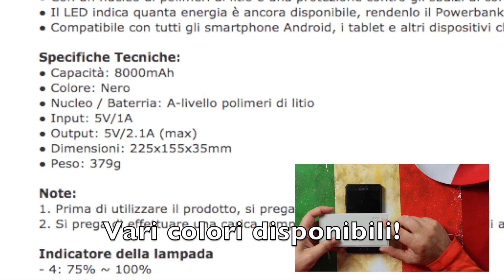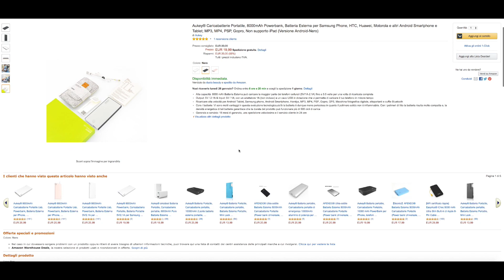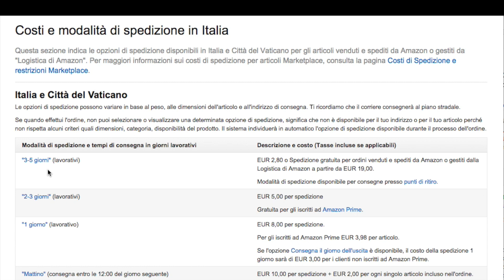Caricabatterie Portatile, 8000mAh Powerbank, Batteria Esterna per Samsung Phone, HTC, Huawei,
Aukey® Caricabatterie Portatile, 8000mAh Powerbank, Batteria Esterna per Samsung Phone, HTC, Huawei, Motorola e altri Android Smartphone e Tablet; MP3, MP4, PSP, Gopro, Non supporto iPad (Versione Android-Bianco)
Alta capacità: 8000 mAh Batteria Esterna può caricare la maggior parte dei telefoni cellurali (5V/1A-2.1A) fino a 3.5 volte per una volta di ricaricata completa
Output: 5V / 2.1A & Input: 5V / 1A; con un adattatore 1A (non incluso) e un cavo USB in dotazione che vi permette di caricare il tuo telefono in minore tempo
Ricaricare alta velocità per Android Tablet, Samsung phone, Android Smartphone, Handys, MP3, MP4, PSP, Gopro, GPS, digitalMacchina fotografica e, altoparlanti e cuffie Bluetooth
Core / batterie: Vi sono molti vantaggi in questa evoluzione tecnologica,cio'è la batteria è dunque meno pericolosa in quanto il polimero solido non è infiammabile. Con i polimeri di litio la batteria risulta molto compatta e, la densità energetica di tali batterie garantisce che la durata del prodotto può funzionare più di 500 cicli di carica
Garanzia e servizio: 18 mesi di garanzia, una spedizione velocissima e il servizio cliente in 24 ore

Codice articolo A1
Peso articolo 381 g
Dimensioni prodotto 22,2 x 15,4 x 3,4 cm
Riferimento produttore A1
Colore Bianco
Numero di articoli 1

Aukey® A1 8000mAh Power Bank per Sistema Android

● Extra-sottile e adatto a tutte le occasioni: intrattenimento, business e viaggi. Possiede un elevata capacità di 8000mAh e corrisponde pienamente alle richieste giornaliere di tutti i dispositivi digitali con sistema di Android.
● Grazie alla sua grande capacità di 8000mAh, Aukey® A1 Power Bank può ricaricare il tuo Android Smartphone per 3,5 volte e il vostro Android Tablet per 2 volte. Infatti, la sua capacità è superiore al 350% rispetto a quella della maggior parte degli smartphone.
● Con un nucleo di polimeri al litio e una protezione contro gli sbalzi di corrente, il nostro Powerbank è più sicuro e affidabile di altri.
● Il LED indica quanta energia è ancora disponibile, rendenlo il Powerbank più facile da usare e più bello.
● Compatibile con tutti gli smartphone Android, i tablet e altri dispositivi che hanno una presa USB da 5V(Obbligatorio usare il cavo originale di ricarica ).

Specifiche Tecniche:
● Capacità: 8000mAh
● Colore: Bianco
● Nucleo / Baterria: A-livello polimeri di litio
● Input: 5V/1A
● Output: 5V/2.1A (max)
● Dimensioni: 225x155x35mm
● Peso: 379g

Note:
1. Prima di utilizzare il prodotto, si prega di caricarlo pienamente prima.
2. Si prega di effettuare una carica completa ogni tre mesi per evitare di accorciare la durata della vita di Powerbank.

Indicatore della lampada
- 4: 75% ~ 100%
- 3: 50% ~ 75%
- 2: 25% ~ 50%
- 1: 0% ~ 25%

Contenuti della Confezione:
1 x Aukey® A1 8000mAh Power Bank
1 x Manuale d'Uso
1 x USB Cavo